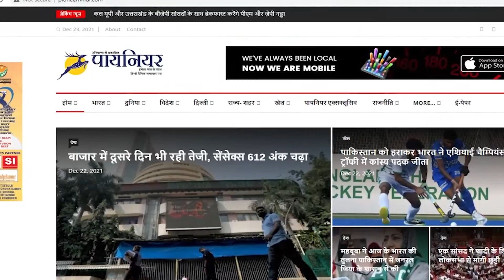Chhath Puja 2022 Sandhya Arghya: 30 अक्टूबर को दिया जाएगा डूबते सूर्य को अर्घ्य